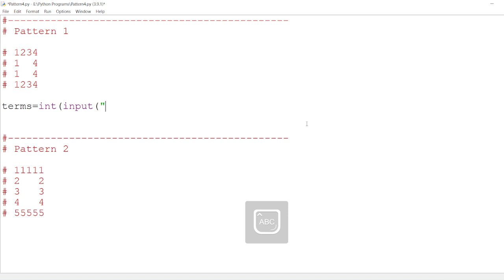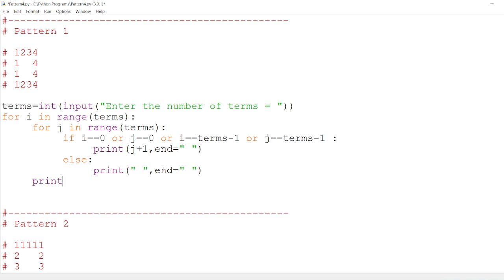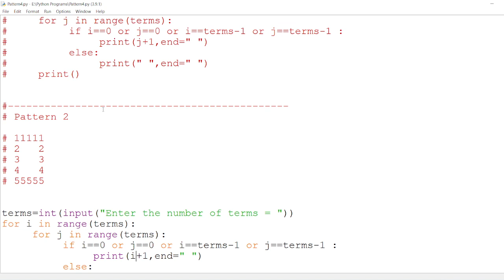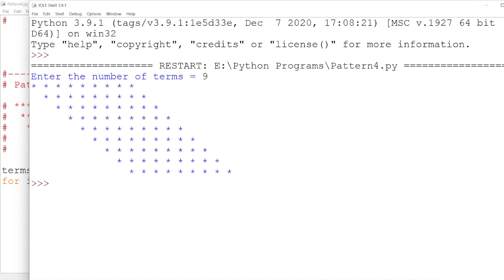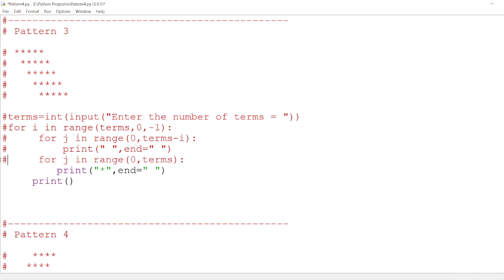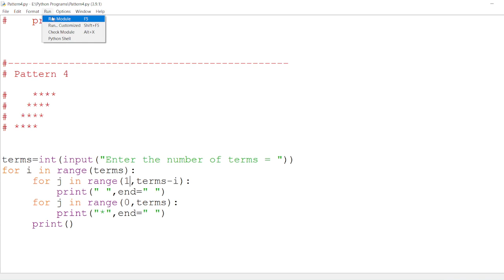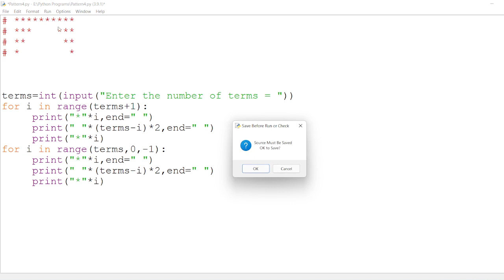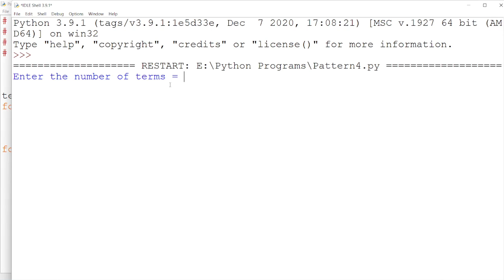|| 77 || Butterfly Pattern | Rhombus Pattern in Python | Square number pattern in Python | Pattern